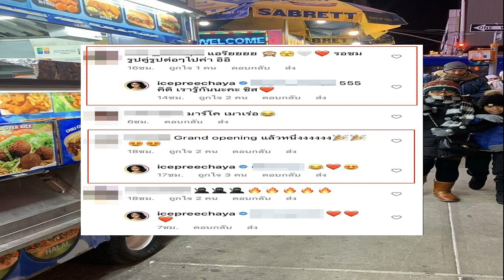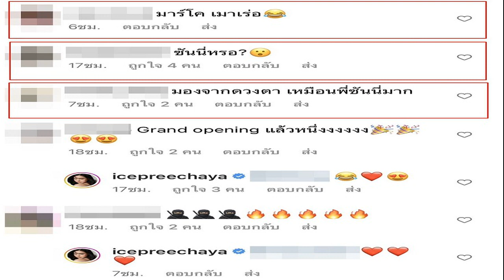เปิดใจเจ้าบ่าว โดนออแกไนซ์เทก่อนงานแต่งวันเดียว พลาดที่ไว้ใจ ก่อนสวนกลับสั้นๆ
เปิดใจเจ้าบ่าว โดนออแกไนซ์เทก่อนงานแต่งวันเดียว พลาดที่ไว้ใจ-ก่อนสวนกลับสั้นๆ ยังไม่แจ้งความ แต่ถ้าทำกับบ่าวสาวคู่อื่นอีก ไม่ยอมแน่

จากกรณีผู้ใช้ติ๊กต็อก oscararker ซึ่งเป็นเจ้าสาวโพสต์คลิปสุดไวรัล เป็นเรื่องราวของตัวเองกับแฟนที่กำลังจะเข้าพิธีวิวาห์ แต่แทนที่จะได้มีความสุขสมกับที่รอคอย กลับมาโดนออแกไนซ์เทก่อนงานแต่ง 1 วัน โดยทักมาบอกง่ายๆ ว่าไปไม่ได้แล้ว ทำเอาเจ้าบ่าวฟิวส์ขาด หลุดด่ากลับสั้นๆ ว่า “ยครับ”
โดยข้อความทั้งหมดระบุว่าเตรียมแต่งงานในช่วงกลางเดือนธ.ค. ทุกอย่างได้ถูกเตรียมเอาไว้หมด ทั้งโต๊ะจีน พรีเวดดิ้ง จองสถานที่ พิธีกร เชิญแขก ทุกอย่าง แต่เพียง 1 วันก่อนถึงวันงาน ทางออร์แกไนซ์กลับบอกว่า เตรียมงานไม่เสร็จ ของไม่พอ เดินทางไปไม่ได้ และจะคืนเงินมัดจำที่ให้ไว้ทั้งหมดกับลูกค้า

ล่าสุดนายอัจฉริยะ เฝ้าทรัพย์ เจ้าบ่าว เปิดใจกับ ข่าวสดออนไลน์ ว่า ตนมีแผนจะแต่งงานกับแฟนในวันที่ 18 ธ.ค. จนมาถึงวันที่ 23 พ.ย. แฟนของตนติดต่อจ้างออแกไนซ์จัดงานแต่ง จากนั้นออแกไนซ์ได้ส่งรายละเอียดให้ตนทำการเลือกธีมงาน และรูปแบบการจัดสถานที่ พร้อมระบุค่าใช้จ่ายอยู่ที่ไม่เกิน 20,000 บาท และวางมัดจำงวดแรกไป 4,000 บาท โดยระหว่างที่ดำเนินงานเตรียมงานแต่ง ก็จะมีการเรียกเก็บค่าพิธีกร ค่าช่างภาพ ค่ากรอบรูป มาตลอด จนยอดที่มัดจำไปเพิ่มเป็น 13,000 บาท
นายอัจฉริยะ กล่าวว่า พอมาถึงวันที่ 17 ธ.ค. ทางออแกไนซ์ทักมาหาตนแล้วบอกว่า “ไม่สามารถไปจัดงานให้ได้แล้ว เนื่องจากของไม่พอและงานทางนี้ก็ยังไม่เสร็จ วันนี้มีจัดงานเขายังไม่เสร็จ ทางเราขออนุญาตคืนเงินให้ ส่วนเงินทั้งหมดจะคืนในวันพรุ่งนี้ จากนั้นตนจึงได้ต่อว่าออแกไนซ์ไปชุดใหญ่ ทางออแกไนซ์ก็ขอโทษ และจะจ่ายค่าเสียหายให้กับตน 4,000 บาท แต่มาถึงตอนนี้ก็ยังไม่ได้รับ ยอมรับว่าตนยอมรับว่าพลาดตรงที่ไว้ใจออแกไนซ์ จึงไม่ได้เซ็นสัญญาจ้างและดูโปรไฟล์เขาให้ดีก่อน เพราะคิดว่าคนที่รับงานจัดงานแบบนี้คงจะไม่ทำให้ตัวเองเสื่อมเสียชื่อเสียง

นายอัจฉริยะ กล่าวว่า ส่วนเรื่องการดำเนินคดีทางกฎหมาย ตนไม่ได้ดำเนินคดี เพราะอยากจะให้โอกาสเขาแก้ตัวในสิ่งที่เกิดขึ้น โดยเตือนไปว่าอย่าไปทำแบบนี้กับคู่บ่าวสาวคนไหนอีก หากรู้ว่าทางออแกไนซ์เจ้านี้ มีพฤติกรรมอย่างที่ทำกับคู่ของตนเองก็จะเอาเรื่องดำเนินคดีทางกฎหมายทันที